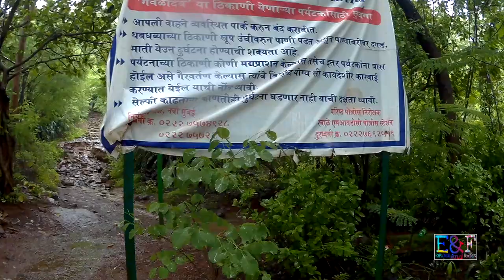Gavali Dev || Manson Trek || Navi Mumbai || E&F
Gavali Dev || Manson Trek || E&F

One of the finest trek and much small then all other trek much better then normal location much have water ( when it properly raining )
one negative point is that is there is no food court near the location for that you need to go 2 km away for it... but still u will get a one man that sell the coffee or tea ( depend on the man what he brings )